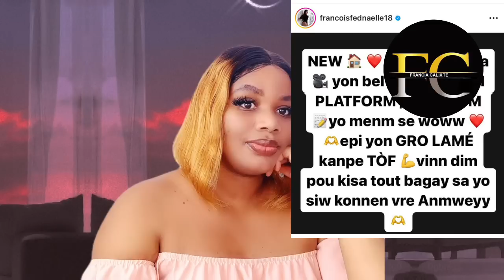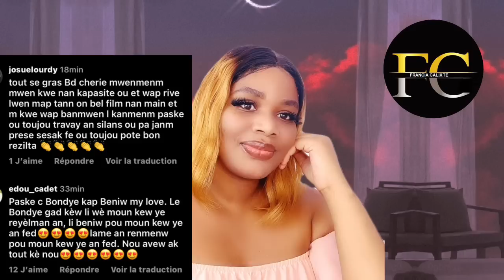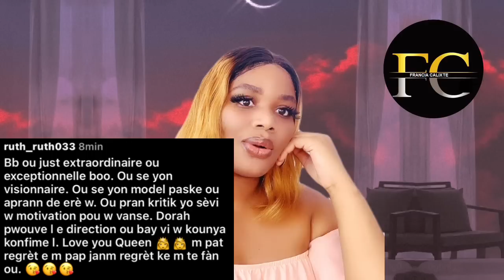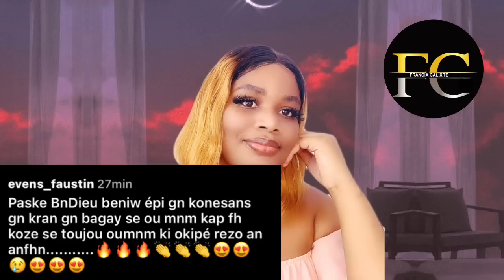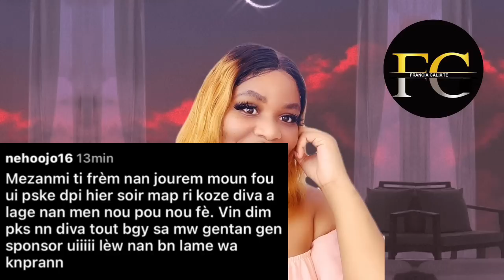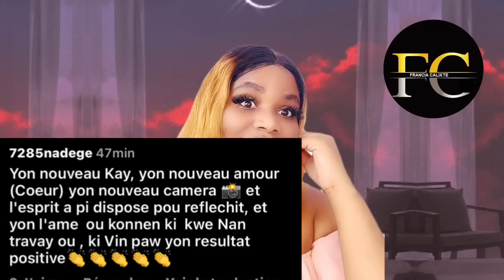Fednaelle gen 2 kay🤭youn Etats-Unis youn saint Domingue😳me konbyn yo koute🤔